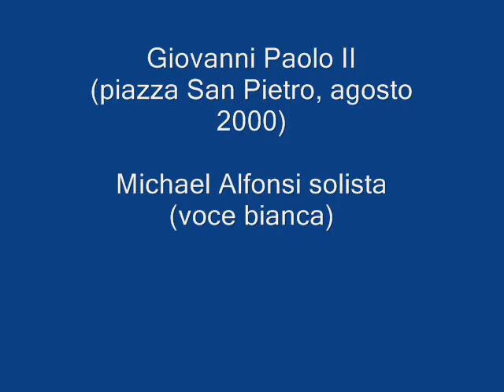Michael Alfonsi, solist, sing for Giovanni Paolo II - San Pietro (2000)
young Michael Alfonsi sing for Giovanni Paolo II. Live video.